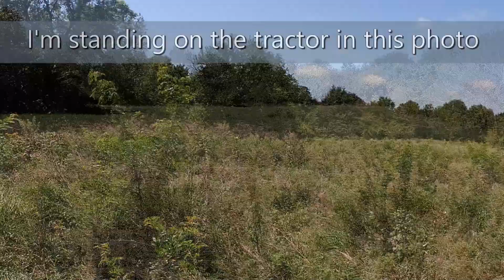Flashback - Clearing the Build Site for our Home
We've been super busy this week and haven't been able to fully edit a new video for our subscribers.  So instead we're going to take a trip back in time to our first video when I had just spent a few days mowing the land and we started to see what we were going to be working with.

It's quite a transformation from then to now.  The site where we decided to build our home was basically an overgrown forest full of poison ivy, locust and hedge trees, and a build up of trash from decades of past owners and renters.

I hope to start a new series where we can jump back in time to see some of these old videos again and hopefully with some better editing this time around.

Background:
We are building a house offgrid utilizing an off grid solar power system and rain water harvesting project to supply our needs. Living off the grid is new to us as it is to many others.  We hope our build will help inspire others builda home off the grid too.

The description of this video may contain affiliate links, which means that if you buy one of the products that I recommend, I'll receive a small commission without any additional cost to you.  Thank you for the support!